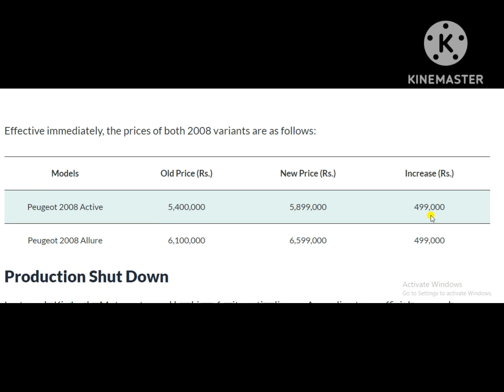Peugeot 2008 Gets a Massive Price Hike